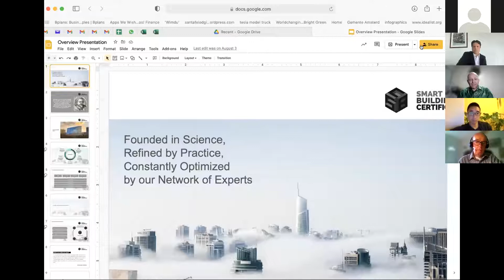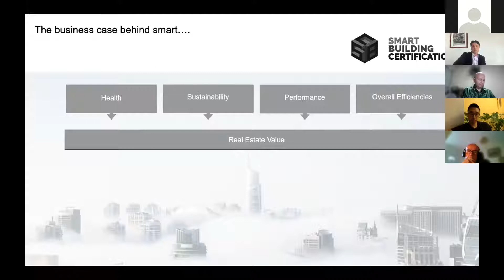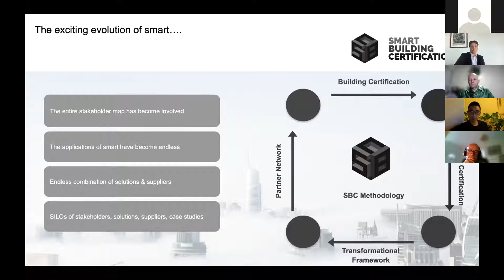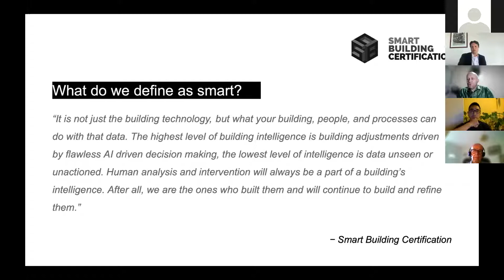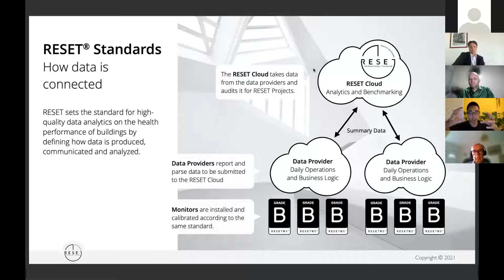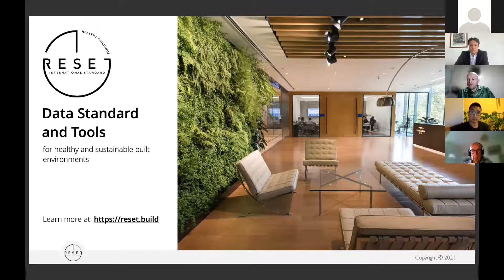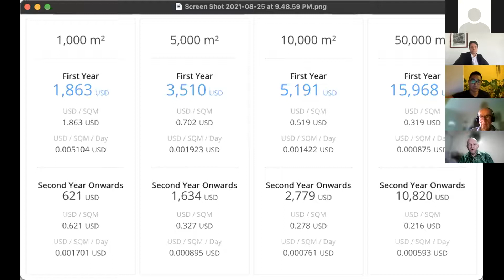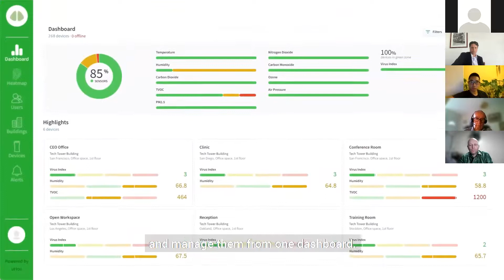uHoo Webinar: Beyond Compliance 2: How Certifications Promote Health, Wellness and Sustainability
Are there really measurable and clear economic and social benefits for organizations that invest in green, smart, and healthy buildings? Watch our webinar about our discussion on how certifications can lead to healthier buildings and better businesses.

Speakers:
• Stanton Wong - President of RESET
• Nicholas White -  Co-Founder of the Smart Building Certification
• Graham Mills - Managing Director of Airprofiling Ltd.
• Matthias Gelber - ESG Advisor at PSE

For more useful information about indoor air quality monitoring and management, visit our